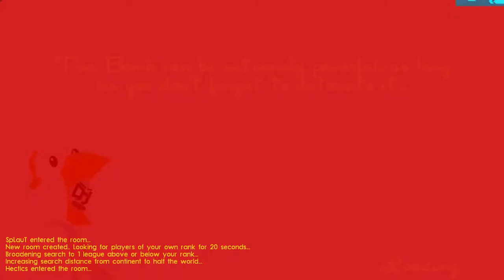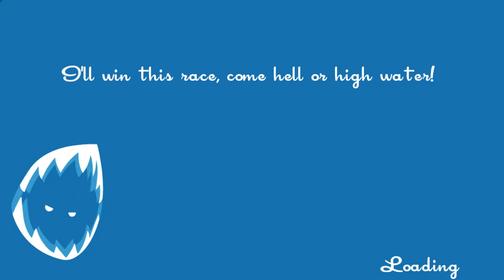Speed Runners With Hectics #1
Also i have a new series planned so hopefully I can get that on my channel asap.

thanks to hectics for playing